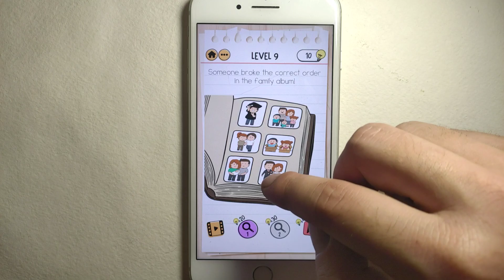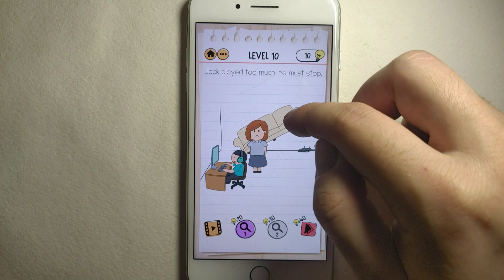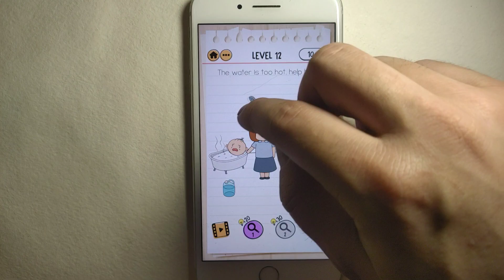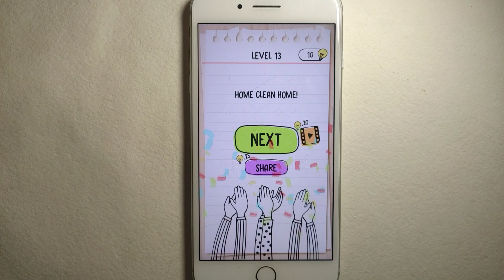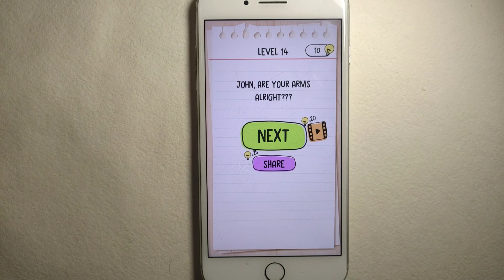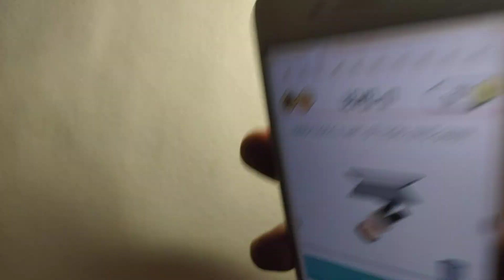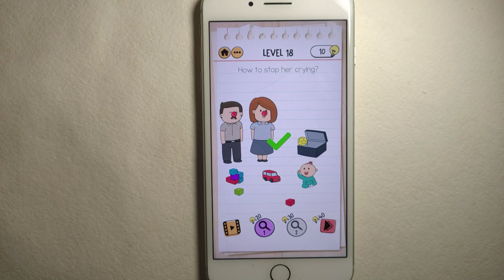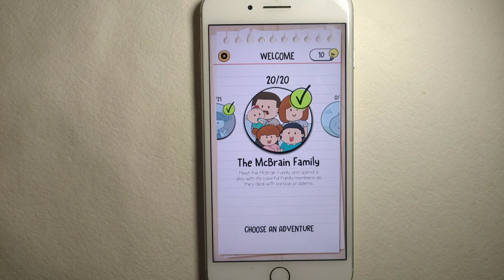Brain Test 2: Tricky Stories - All Levels The McBrain Family #2 Gameplay Android, iOS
Brain Test 2: Tricky Stories - All Levels Gameplay Android, iOS - Top 10 Best Android, iOS Games 2020 Gameplay - Mod Apk, Hack, Cheats, Full Game

13+. As per recent FTC regulations, the games on this channel are not in any way an indicator of its intended target audience. Videos may contain mature language, themes and topics, and are therefore not recommended to viewers under the age of 13.

Brain Test 2: Tricky Stories
Unico Studio Trivia

Features:
• Play offline.

Have fun!